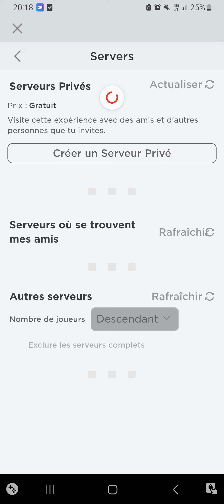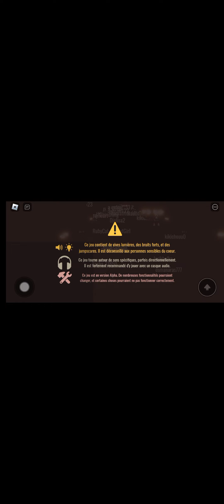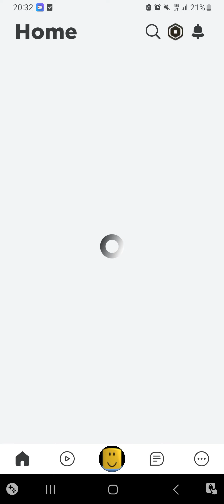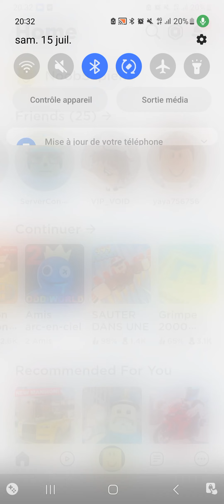15 juillet 2023